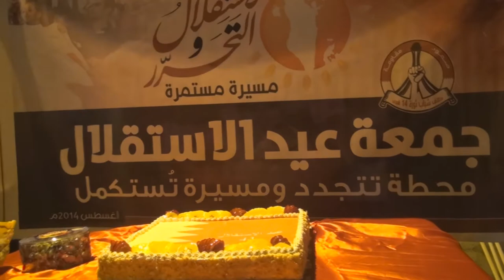متظاهرون يحتلفون بذكرى عيد الإستقلال في بلدة سار 15/8/2014 Bahrain